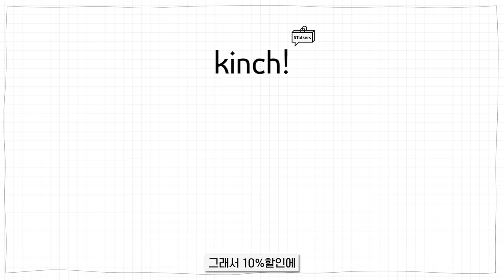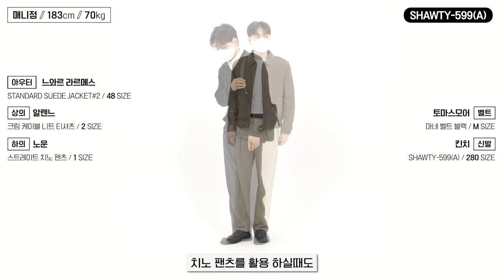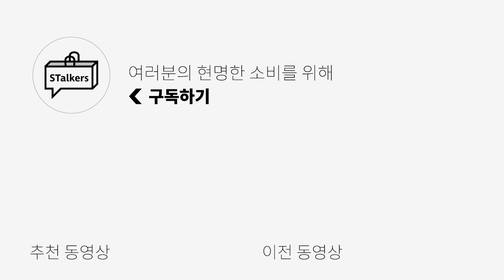[할인✅] 신상 남자 가을 신발 할인 필수!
*스토커즈 x 킨치 기획전 (9.25 ~ 10.09 자정까지)*
10%할인 + 추가 20%할인까지 받을 수 있는 기회이니 놓치지 마세요!

*오늘은 킨치의 금전지원과 제품지원을 받아서 만들어졌습니다*

0:00 오프닝
0:23 4가지 스타일 먼저 보기
0:34 첫 번째 아이템 살펴보기
1:41 두 번째 아이템 살펴보기
3:02 첫 번째 & 두 번째 슈즈를 활용한 코디 가보자고~
3:37 덕라인 스타일도 있다구요?
4:03 세 번째 아이템 살펴보기
5:09 네 번째 아이템 살펴보기
6:17 세 번째 & 네 번째 슈즈를 활용한 코디도 빠질수없죠!
6:53 10%할인 받고 20%할인까지 놓치지 마세요!